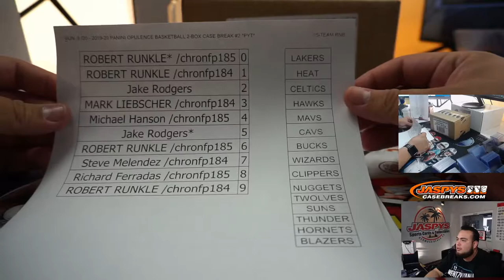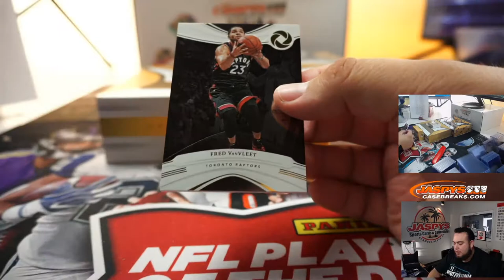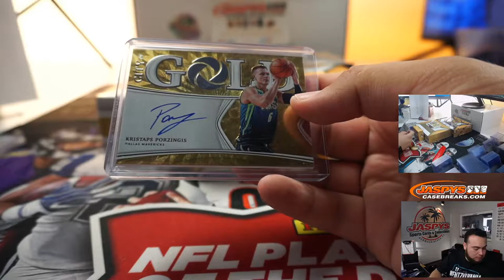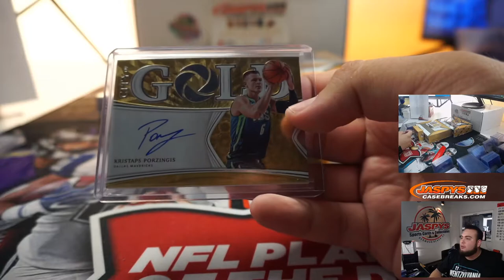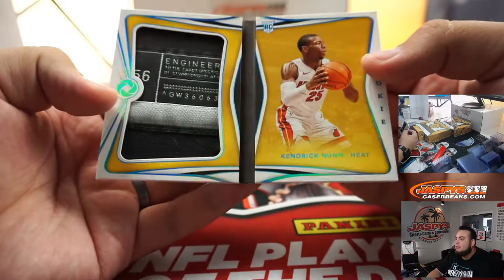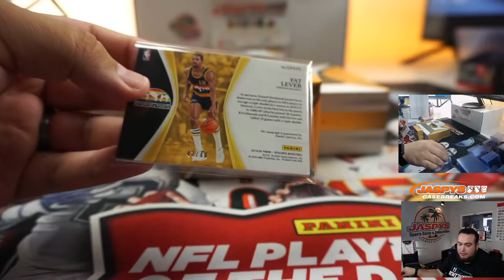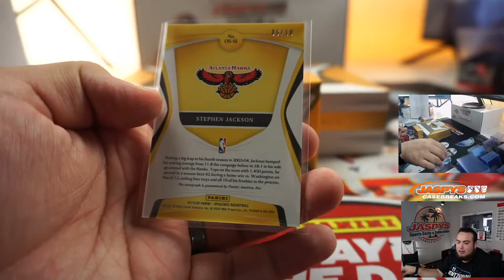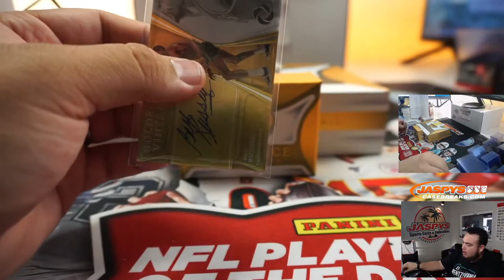SUN. 9 /20 - 2019-20 PANINI OPULENCE BASKETBALL 2-BOX CASE BREAK #2 *PYT*